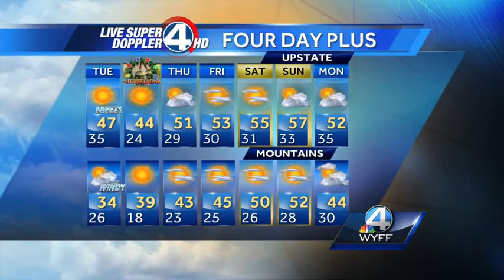John's Complete Forecast - December 23, 2013